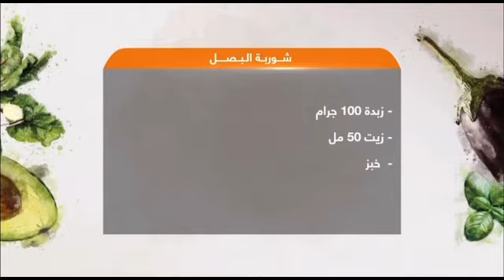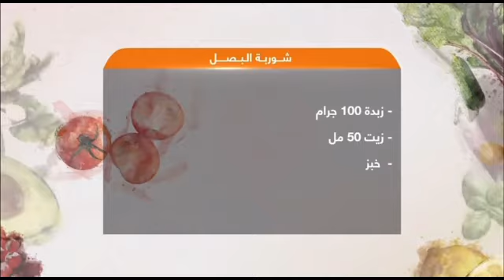Onion Soup by Chef chabchoul | شوربة البصل الأصلية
Onion Soup by Chef Chabchoul!